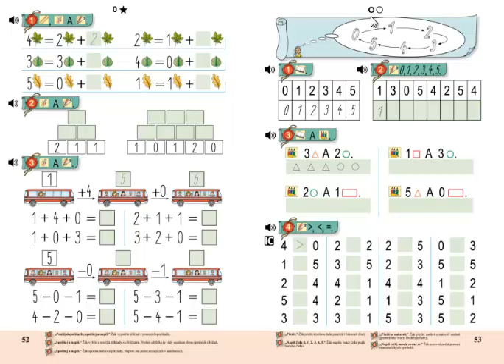Matýskova matematika 1.díl, strana 53, cvičení 2